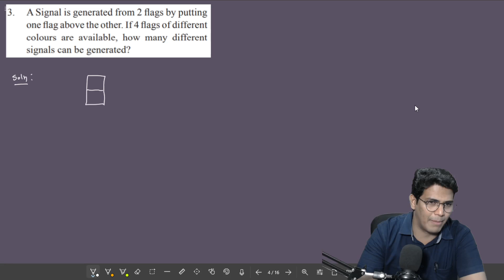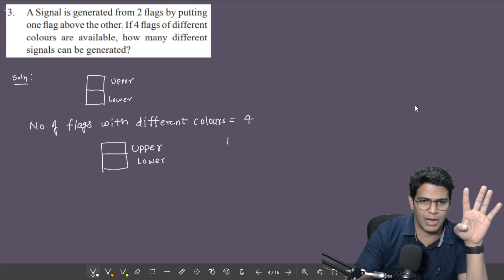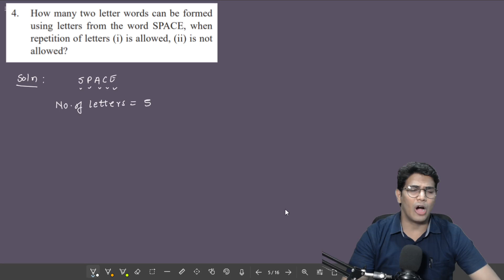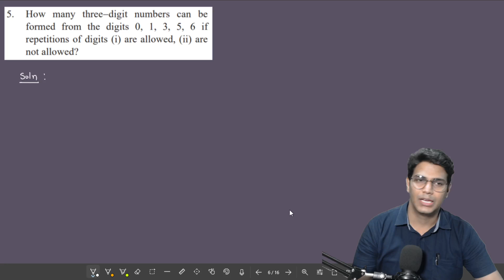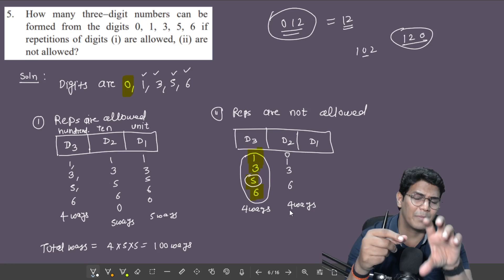Class 11 Permutation and Combination Exercise 6.1 | Lecture 2 | 11th commerce Maths | VSM Academy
Permutations and combinations@VSM Academy {MV Sir}

Permutation and Combination Exercise 6.1 Part 1 | Lecture 2 | 11th commerce maths | VSM Academy | MV Sir

Mr. MV Sir
(PhD Pursuing, UGC NET, MCA, MScIT, BScIT)

Join Telegram 'VSM 11th Commerce Maths Lectures" for Notes and other updates

Maths 1 All Chapters Link

Chapter 1: Sets & relations Link

Maths 2 All Chapters Link

Chapter 1: Partitions Value Link